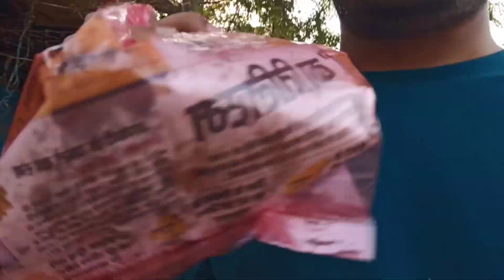Russia & Ukrain War, Kya Krege Modi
My Channel-

Abhishek Tiwari Vlogs